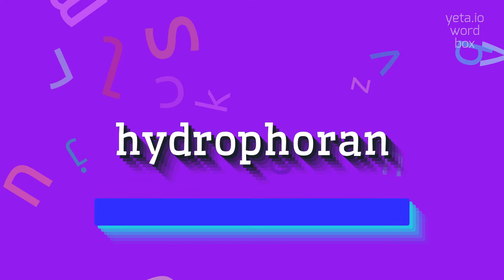How to say "hydrophoran"! (High Quality Voices)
Watch in this video how to say and pronounce "hydrophoran"!